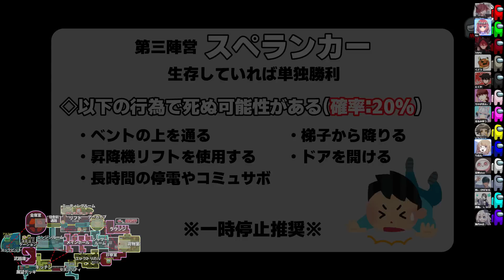【Among Us】クルー全員スペランカーの「スペランカーゲーム」が超盛り上がったwwwww【星の方舟 近アモ アモングアス AmongUs​ 宇宙人狼 MOD】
大流行中の宇宙人狼こと『Among Us（アモングアス）』を実況プレイ！

【参加メンバー（敬称略）】星の方舟
・りおん
・Selphy
・くどう丸
・たくや
・なるみゆう
・Rin
・秋風。
・源ちょす
・ちゃげぽよ。
・烏星
・猫月みお

マトリョーシカ＆マッドメイト/スペランカー/ジャッカル/トイレファン＆シェリフ＆赤ずきん

□マトリョーシカ
インポスター陣営。
任意で落ちている死体の皮を纏って移動することができます。
纏った死体は任意のタイミングで脱ぎ捨ててその場に落とすことができます。

設定によっては死体を纏っている時も通報ができます。

死体を纏う度にキルクールが少し伸びます。

■トイレファン
クルー陣営。
エアーシップのラウンジにあるトイレ4つのドアを同時に空けることができます。

■赤ずきん
クルー陣営。
自分を殺した人が死亡すると、生き返ることができます。
死亡時に全員の役職が表示されません。
▲スペランカー
第三陣営。
足をベントに引っ掛けたりドアに指を挟んだりハシゴから転落すると死ぬ役職です。
生存してゲームが終了すると単独勝利になります。

※死ぬ要因
・ベントの上を通る
・梯子から降りる
・昇降機リフトを使用する
・ドアを開けると指を挟む
・長時間停電orコミュサボが続く

星の方舟では全て「10％」の確率で死ぬ設定になっています。

動画内で使用されている素材や楽曲についてはチャンネルの概要欄をご覧ください。